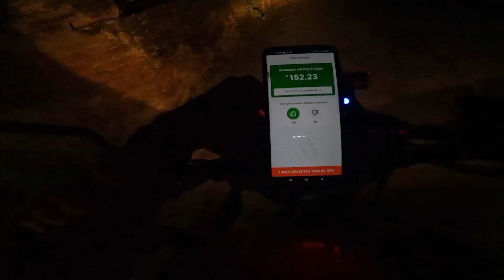O God 2 Din mai Yestoo .😱 || Pathao / In drive .😱❣️|| 2000 Bike ko Dinu paryo..@hbkvlogs6541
lots of love from hbk vlogs